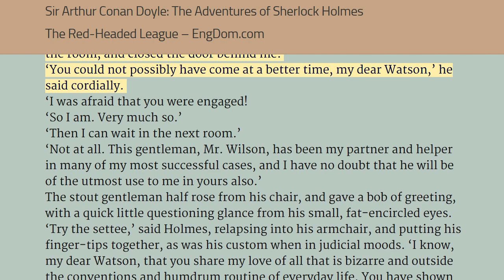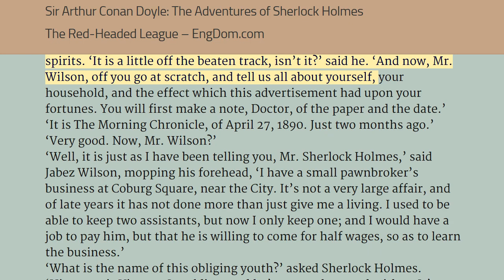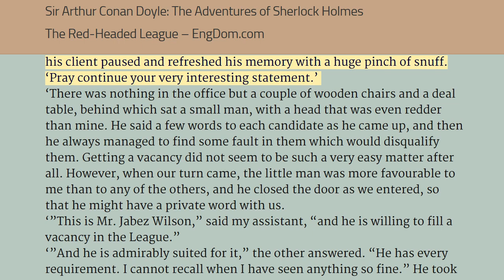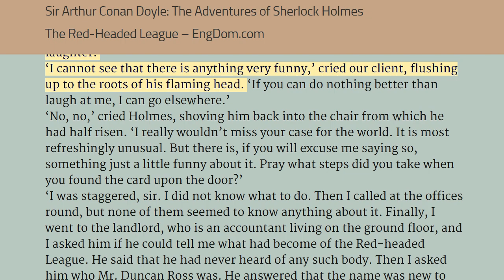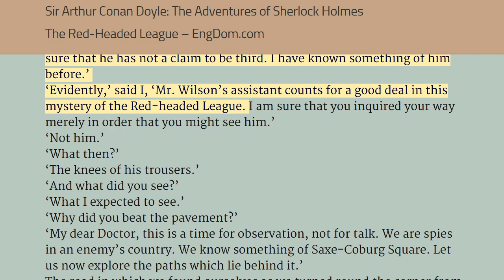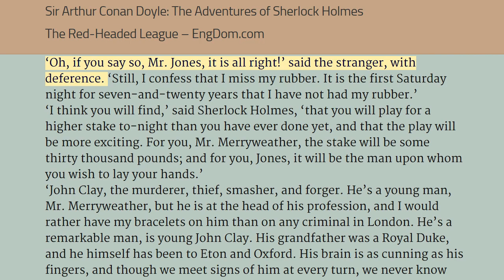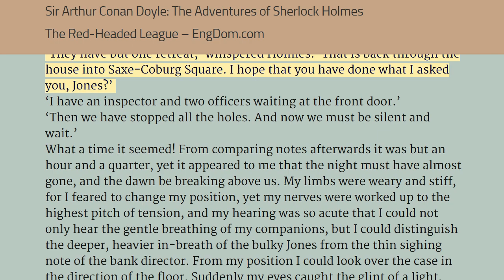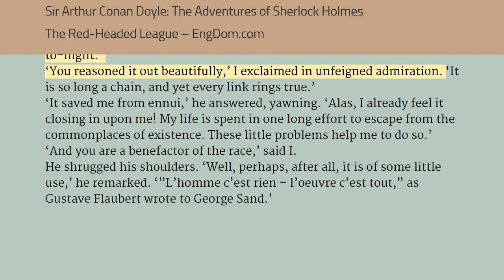Sherlock Holmes: The Red Headed League Audiobook - Listen and Read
Ezekiah Hopkins is the red-haired American leader of a unique League in London for only red-headed men above the age of twenty-one. Jabez Wilson, a shop owner in Coburg Square, starts working for the League in the mornings, leaving his assistant Mr Spaulding, who spends long hours in the underground room developing pictures, in charge of the shop. Mr Wilson works for the League for some time but one day he is shocked to find that the League has been mysteriously closed. Mr Wilson tells Holmes about the League, who realises it was merely an excuse invented by Mr Spaulding to make Mr Wilson leave his shop. Spaulding is really John Clay, a criminal, and he spent the time digging a hole towards the City Bank to steal thirty thousand gold pieces from the bank. Clay gets to the bank and discovers only Holmes and men from Scotland Yard.